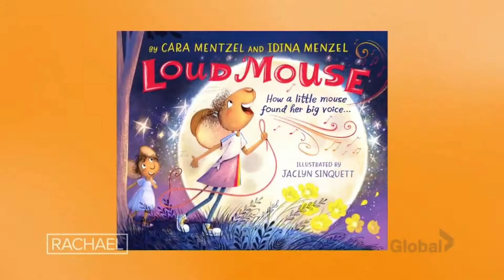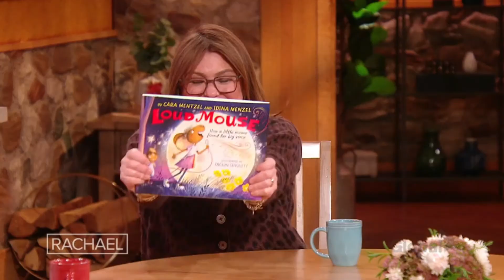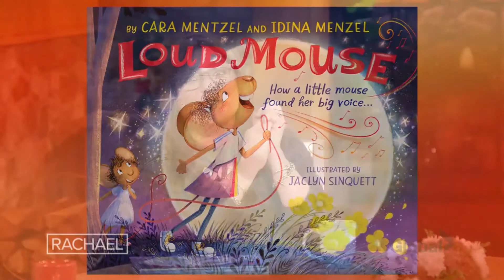Idina & Cara on Rachael Ray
Idina & Cara on Rachael Ray talking about Loud Mouse